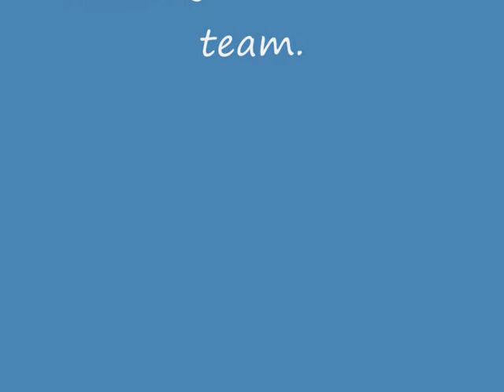Even with a paddle, Shit Creek ain't no picnic